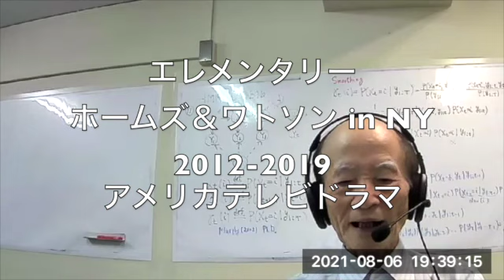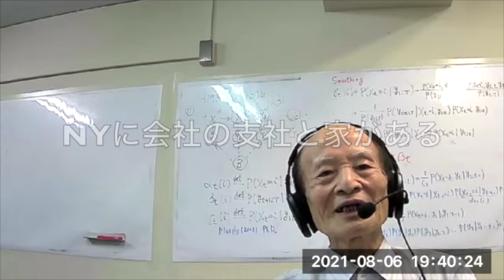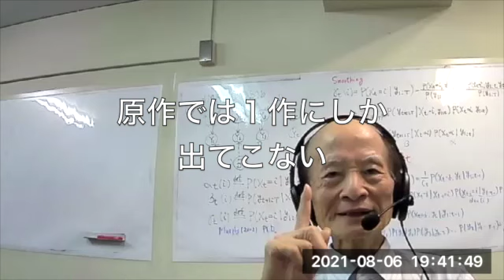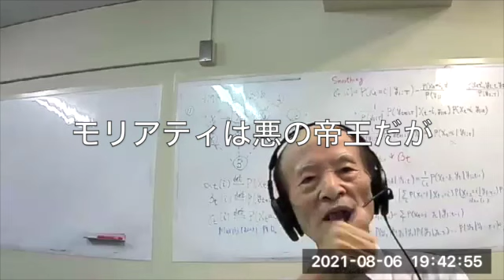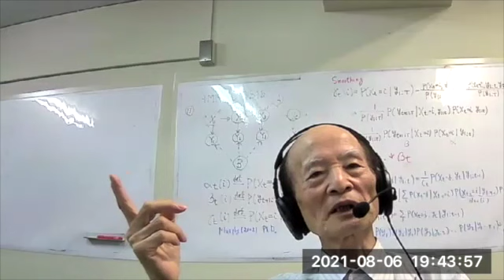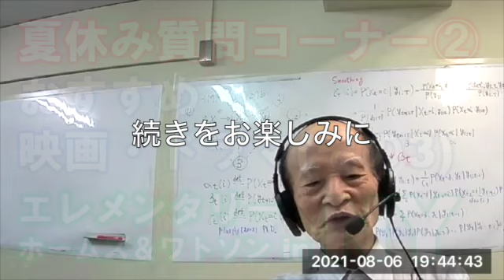松田語録：夏休み質問コーナー②夏休みにおすすめの映画・ドラマは？（その３）エレメンタリー ホームズ&ワトソン in NY （②ー２－２）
シンギュラリティサロン主宰の松田卓也神戸大学名誉教授の健康や学習に関連する日ごろのお考えを皆さんにお伝えします。今回は「夏休み質問コーナー」と称して松田先生に何でも聞いてみようかと思い、10の質問を用意しました。
①宇宙人はいるのか？
②夏休みにおすすめの映画・ドラマは？
③人は死んだらどうなるのか？
④宇宙の果てはどうなっているのか？
⑤コロナは今後どうなるのか？
⑥近い将来戦争は起こるか？
⑦もっとおいしい食べ物は現れるか？
⑧東海大地震は起こるか？
⑨バーチャル空間で人類は何をすべきか？
⑩タイムマシンは実現可能か？

今回は、②夏休みにおすすめの映画・ドラマは？に対する２つ目の答え。
「シャーロックホームズいろいろ」とのことで、これからシャーロックホームズが
続きます。その２つめは次のテレビドラマ（つまり②ー２－２）。

アメリカTVドラマ
エレメンタリー　ホームズ＆ワトソン in NY
『エレメンタリー ホームズ&ワトソン in NY』シーズン１
吹き替え版
※シーズン７まであります

聞き手：塚本昌彦　神戸大学教授、小林秀章　セーラー服おじさん